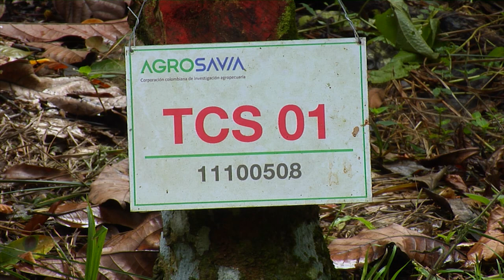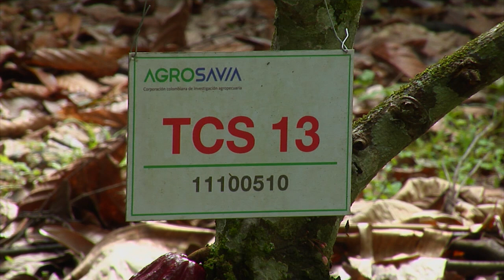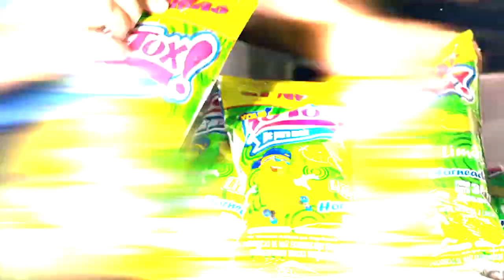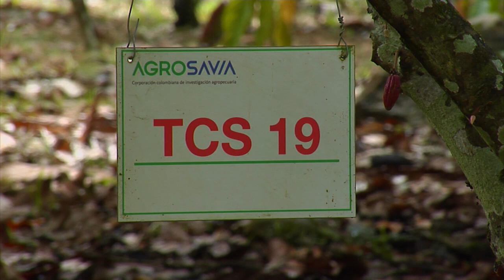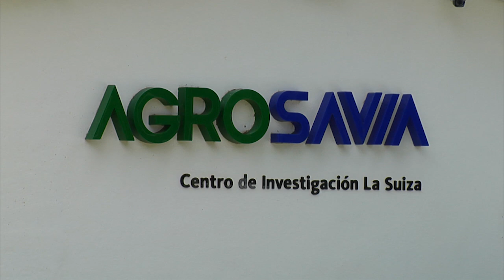Cultivo de cacao AGROSAVIA LA SUIZA